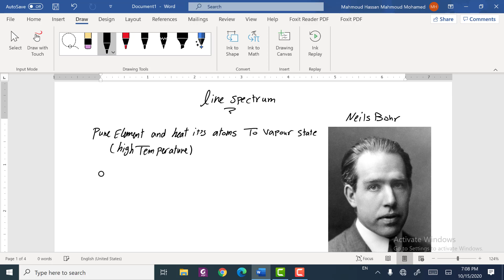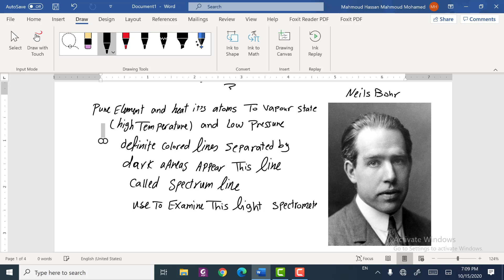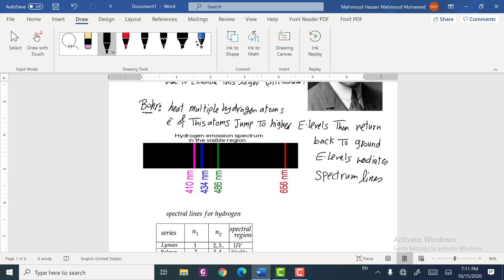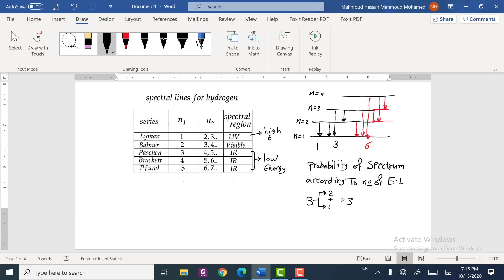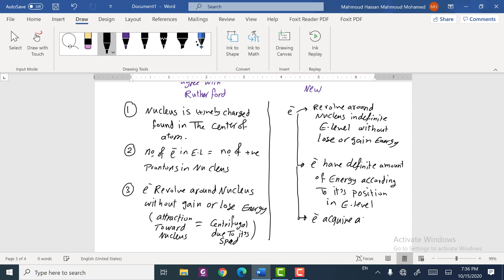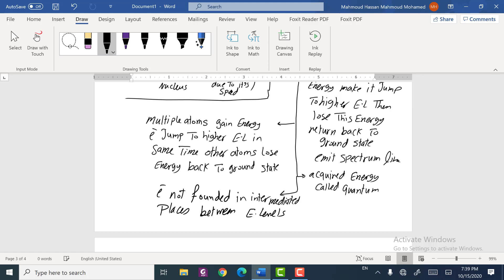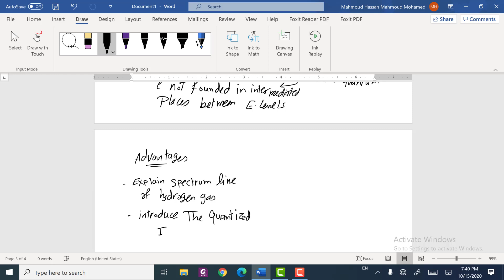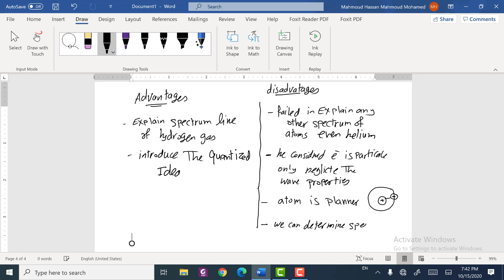line spectrum and Bohr atomic model